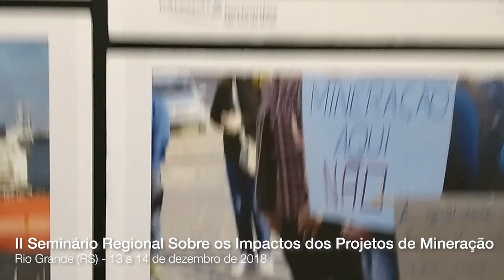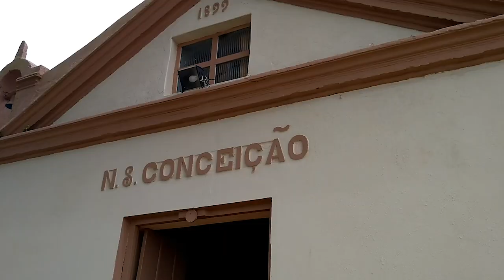Projetos de mineração e seu impacto pelo Brasil são discutidos em Rio Grande (RS)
A partir do dia 1˚ de janeiro de 2019, com a posse de Jair Bolsonaro na presidência da República, o Brasil deve ingressar em uma fase de mineração plena, uma mineração sem freios e destruidora de territórios de comunidades tradicionais e áreas de preservação ambiental, pela flexibilização de normas e aniquilação das leis ambientais. Esse tema foi debatido no II Seminário sobre os Impactos da Mineração, em Rio Grande - município que tem sido afetado por projetos de exploração de minérios.